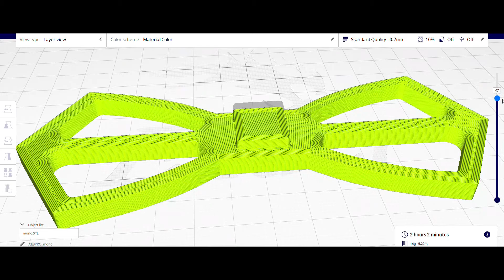Bowtie 3D print | How to print a bowtie? | Trend 2021 Future of fashion menswear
Use 3d printing for this awesome menswear trend, I bring to you the coolest style we've ever seen. Find this STL for the Bowtie free here: